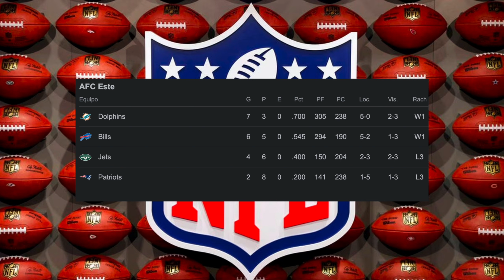🚨Friday Night Football🚨Dónde Ver EN VIVO Dolphins vs Jets en México, USA y LATAM Semana 12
En este video les traigo toda la información de los horarios y donde podrán ver totalmente en vivo en España, Estados Unidos, México, como también los países de Centroamérica y Sudamérica de este partido del Friday Night Football.